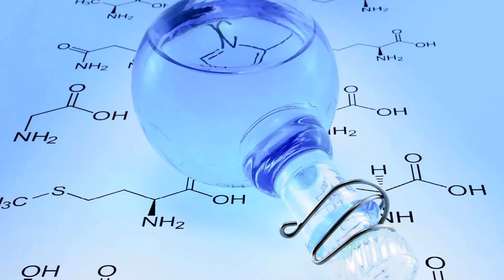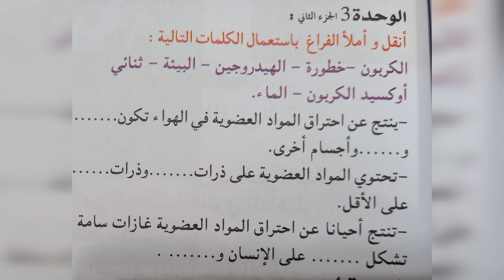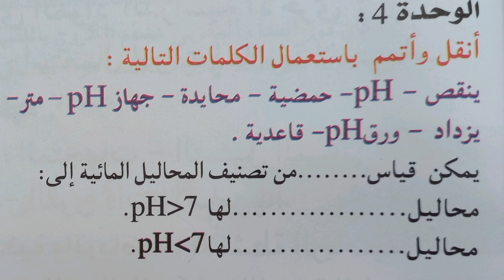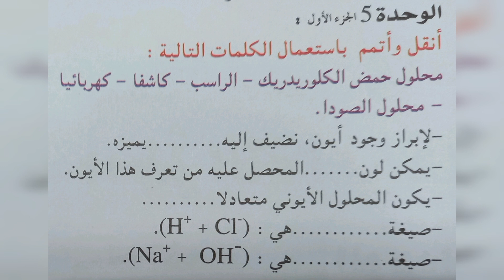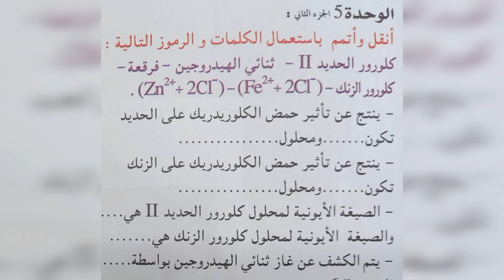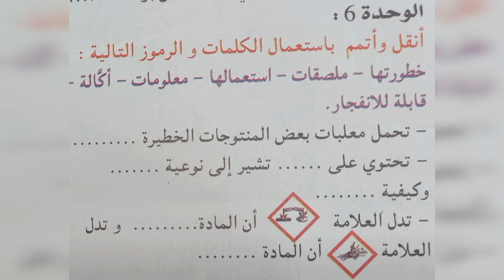أجوبة التقويم الذاتي ( السنة الثالثة اعدادي )